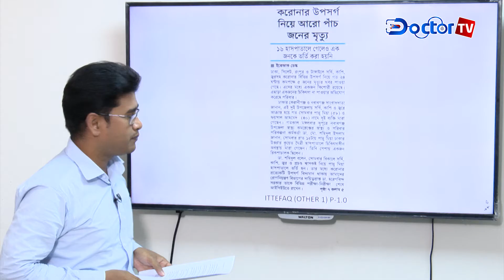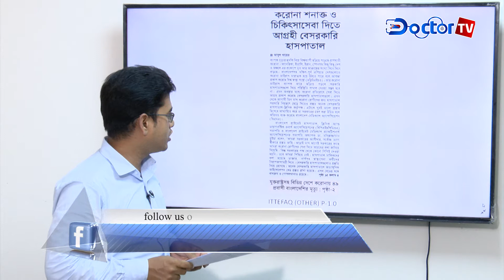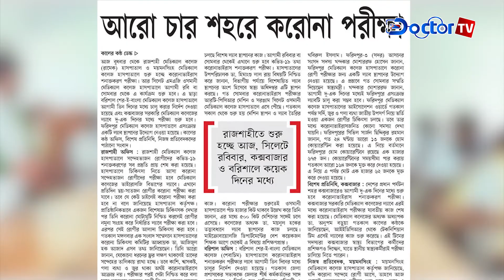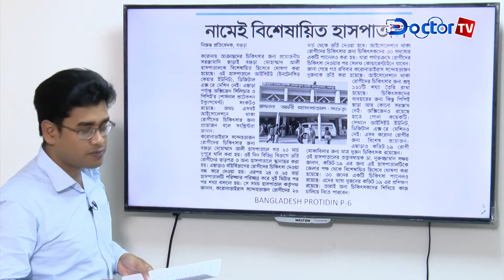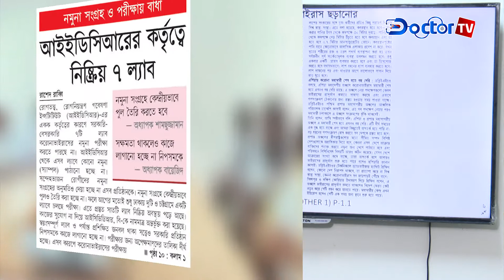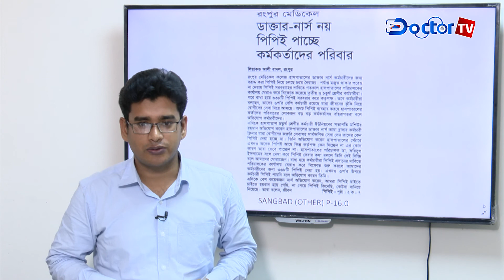দৈনিক পত্রিকার স্বাস্থ্য সংবাদ নিয়ে নিয়মিত আয়োজন "সংবাদে স্বাস্থ্য" || Doctor Tv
দর্শক এক নজরে দেখে নিন আজকের সংবাদ পত্রগুলোর স্বাস্থ্য বিষয়ক গুরুত্বপূর্ণ সংবাদ